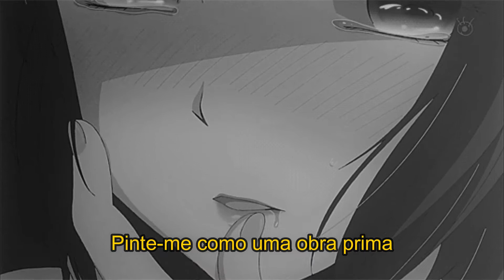Masterpiece///Vinyl Theatre(Legendado)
Anime GIF: Kuzu no Honkai